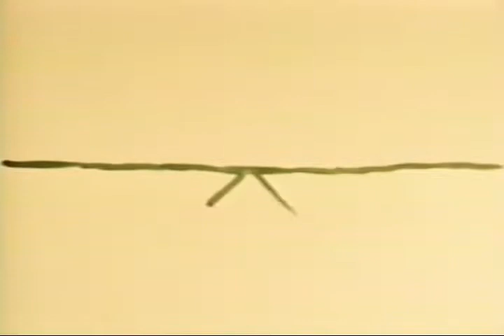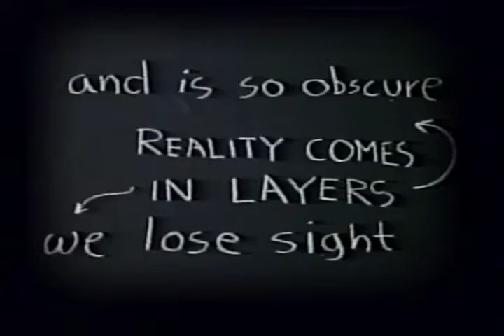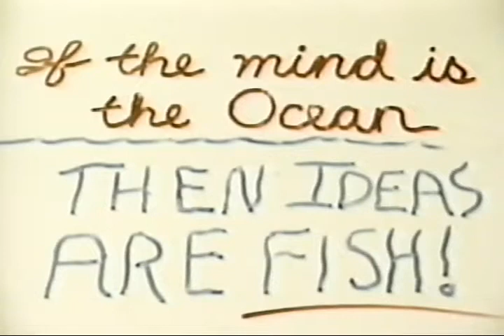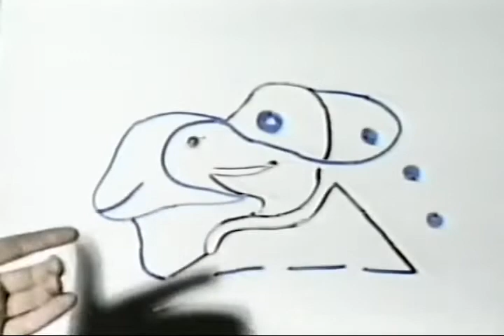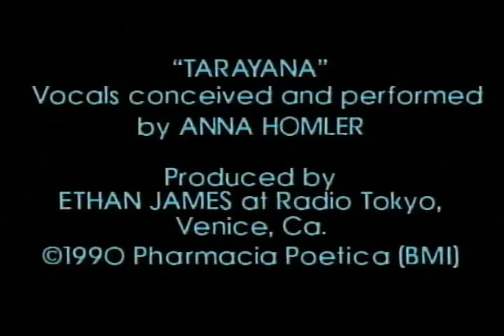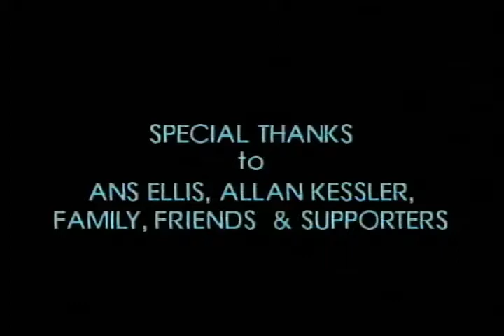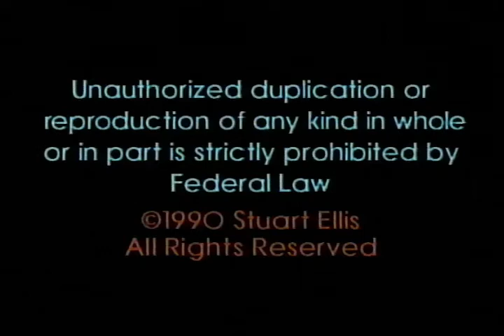Stuart Ellis - Moving Paintings, Vol. 1 [1990] [VHS Transfer]